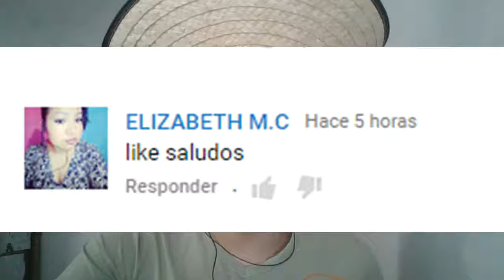El portal de Cima estrella fugaz/Paper Mario capítulo 37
Hola a todos y todas, continuamos con el trigesimoséptimo capítulo de Paper Mario, espero que les guste.